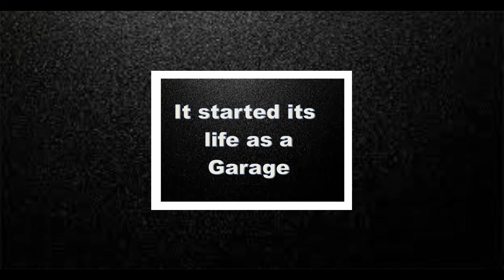Our House the story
The story of a house from the time it was built as a garage to being converted into a house